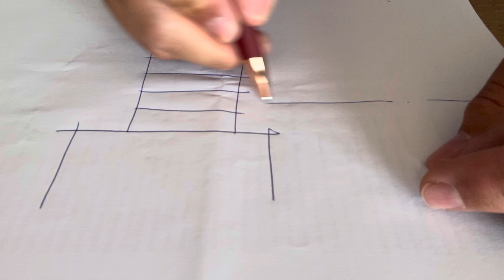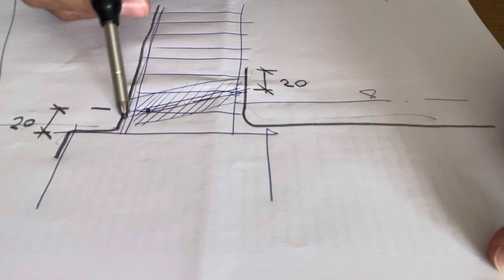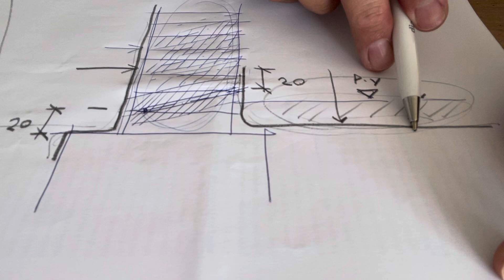Falinjektálás - tömbszigetelés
Még speciálisabban...